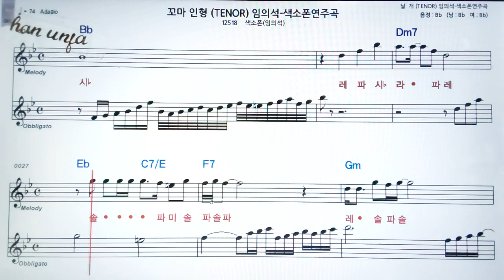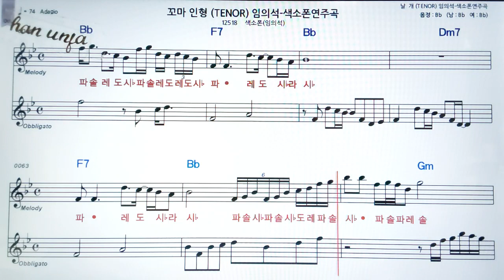꼬마인형/임의석🤞오부리 악보 버젼*색소폰 멜로디💖악보, 코드, ,가사,Karaoke*카라오케 반주